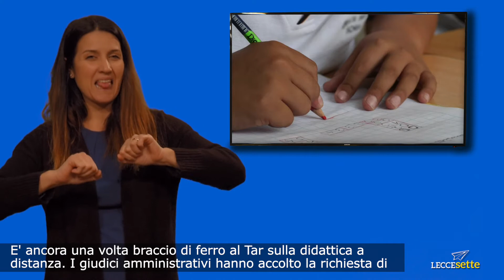Tg sordi 24 02 2021